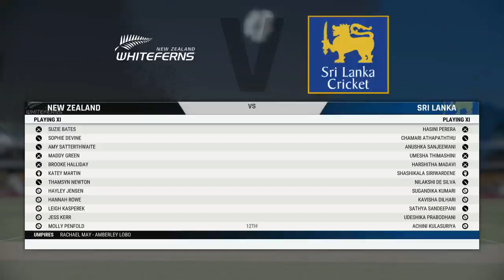New Zealand Women vs Sri Lanka Women | ICC WOMEN'S T20 WORLD CUP | Cricket 22 Gameplay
Hello Friends, In this video i have played Cricket match between India vs New Zealand in Cricket 22 game. I hope you like this video. If you like this video please let me know by your valuable comments